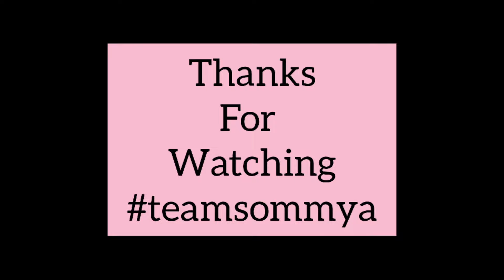Haww😱!! Gift From Clovia 🎁 | Sommya Jain | Vlog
About this description

I am very excited to do this unboxing of nightwear collection from reputed brand like Clovia. Recently, I have endorsed their masks. So, Clovia offered me to choose nightwear from their impressive collection as a gift. I have to say that their quality is impressive.